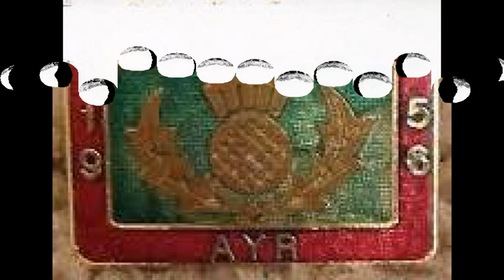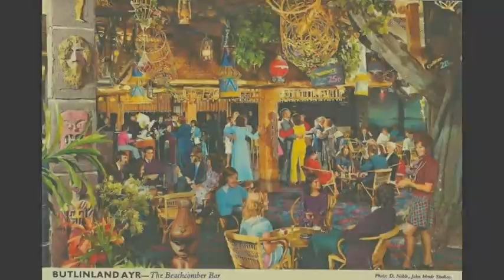Butlins,Wonderwest/HI HO Silverlining,/Jeff Beck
Butlin's  was a holiday camp located near Ayr in South Ayrshire, Scotland. When originally opened in 1946, it was named Butlin's Ayr, but in 1987 was renamed Wonderwest World. It closed in 1998 and re-opened in 1999 under the management of Haven Holidays who renamed it Craig Tara.

Butlin took ownership of the camp from the Admiralty after the war, and in 1947 Butlins Ayr was opened to the public after some reconstruction work.

In 1947 Butlin began work on a hotel on the site which shared the camp's resources. It was completed in 1948 and opened as the Heads of Ayr hotel. The hotel continued to operate until the 1970s when it was closed and demolished.

Heads of Ayr holiday camp contained all of the tried and tested Butlins ingredients: the famous Butlins Redcoats, a funfair, early morning wake up, a dining hall (with the cheers going up when a waitress dropped a plate), indoor and outdoor swimming pools, a ballroom, a boating lake, tennis courts,